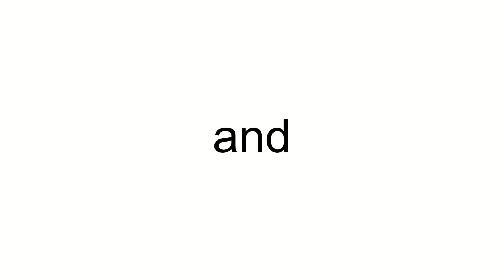SonAir Dassault Falcon 900EX VP-BEF (cn 130)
VP-BEF (cn 130)